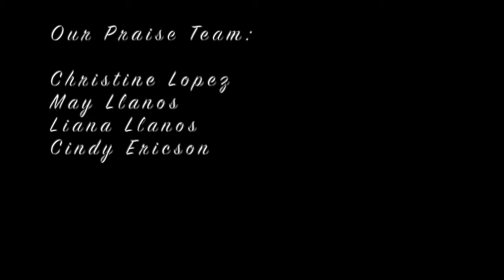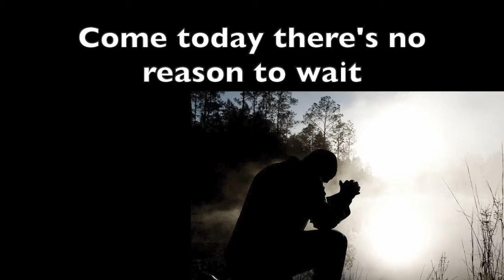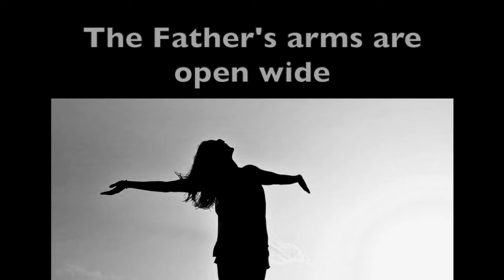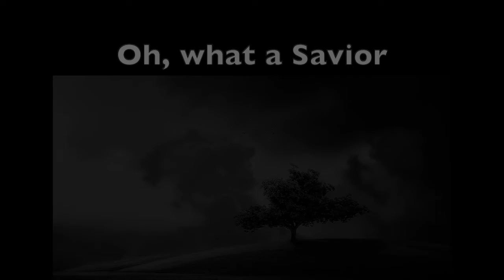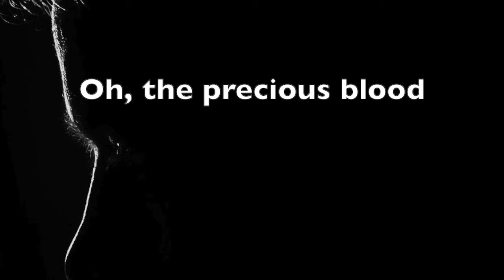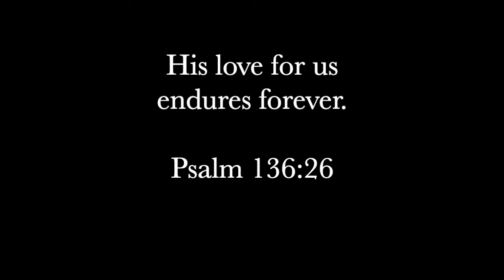O Come to the Altar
God's love for us endures forever.

Psalm 136:26